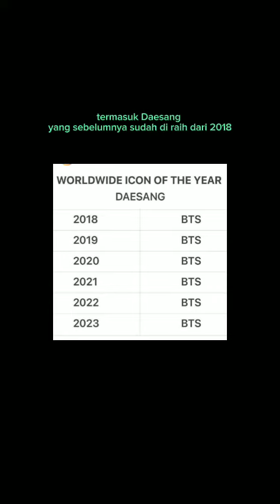Semoga XODIAC bisa tampil di MAMA awards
keinginan leader Xodiac (LEX) ingin tampil di panggung mama awards 2024, semoga terwujud yaa
bukan hanya tampil aja tapi menang awards aamiin